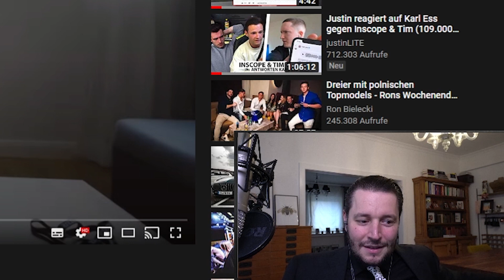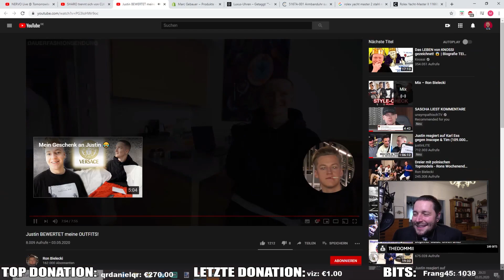Marc Gebauer REAGIERT auf Justin bewertet Ron Bielecki OUTFITS 🤣 | Marc Gebauer Reaktion